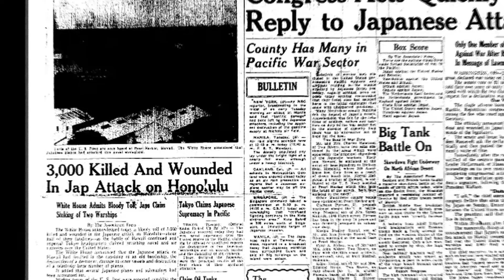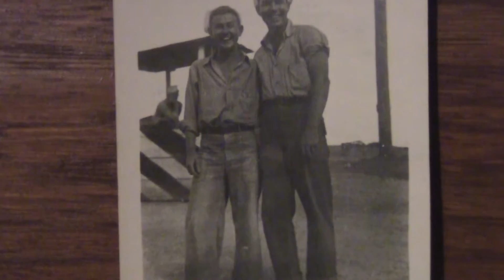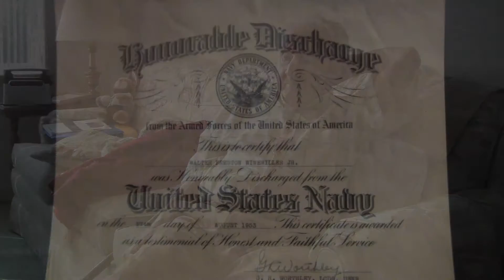Will Kupisch Documentary